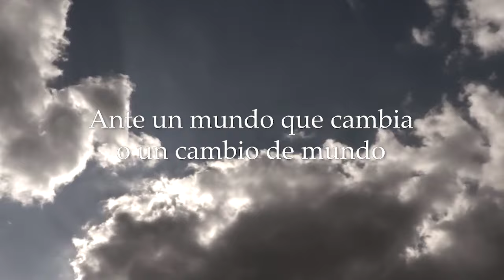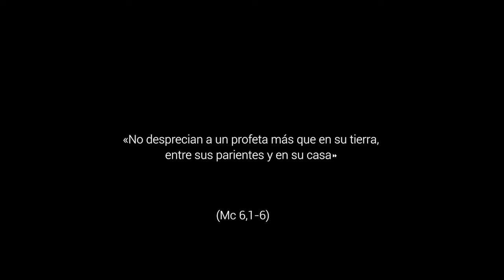¿Profeta de esperanza? - 14º Domingo del Tiempo Ordinario, Ciclo B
Mc 6,1-6. Sin duda, vivimos una época en la que hay numerosos agoreros que anuncian calamidades. ¿Alguien podrá anunciar esperanza?